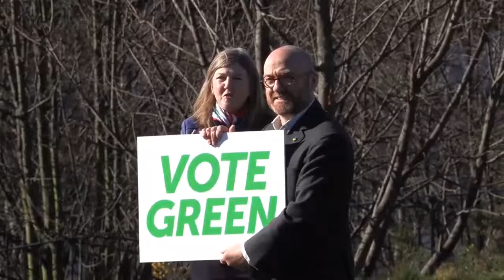Election Hub Live: How to vote and the precautions in place as Scotland prepares to go to the polls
Newscast starts 5:14. We hear from the Electoral Commission on how to vote and the extra precautions in place on polling day. Plus we bring you ALL the latest from the Scottish Election 2021 campaign.